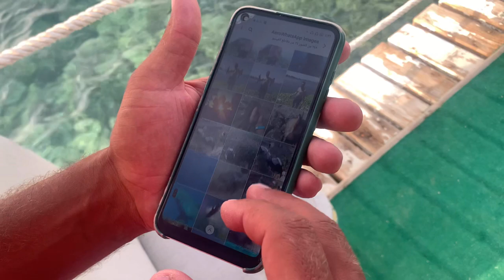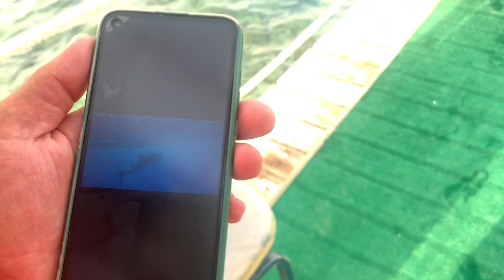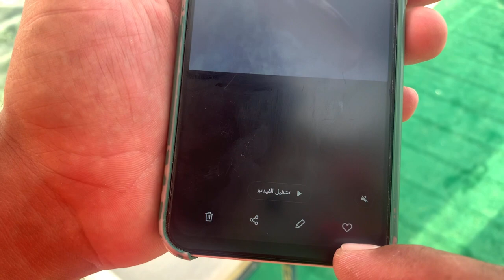Египет 2021.Domina Coral Bay. Территория отеля. Пляж. Еда и развлечения. Что живет на берегу. Влог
Утренняя прогулка. Территория отеля, соленое озеро, пляж. Еда в отеле. Пляж. Подводные жители. Прокатались на таф-тафе. Ужин и вечерние развлечения.

Так вы меня очень поддержите❤️ теперь такие Влоги будут выходить регулярно ) отвечу на ваши вопросы в комментариях.

Буду снимать интересные и полезные видео для своего канала теперь регулярно.

Сейчас проходит марафон похудения , продолжаю добавлять участников . Если хотите присоединиться пишите в Директ.

С 15 апреля открытие моего женского онлайн клуба. Хочешь выиграть абонемент на месяц ? Оставляй комментарии под этим видео, я выберу случайным образом победителя.

Запись на астрологическую консультацию ( полный разбор натальной карты)
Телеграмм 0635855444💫